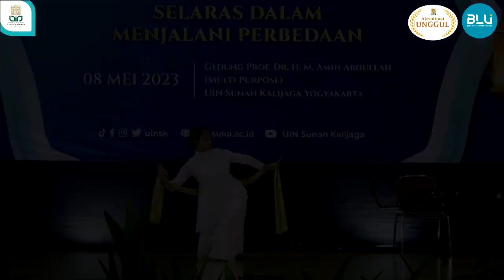Toleransi tidak lagi cukup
Kita harus meningkatkan level tidak sebatas toleransi, tetapi harus juga terlibat, berteman, bekerjasama antar iman & antar ummat